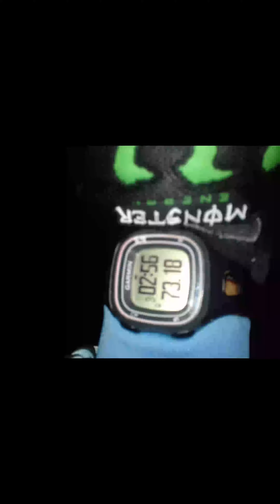San Clemente del Tuyú. MTB entrenamiento nocturno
Disfrutando de un entrenamiento nocturno de MTB algo mas de 80 kms.
Enjoying night training on MTB, just over 80 kms.